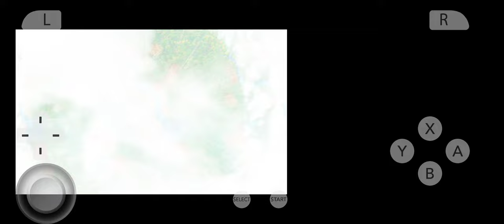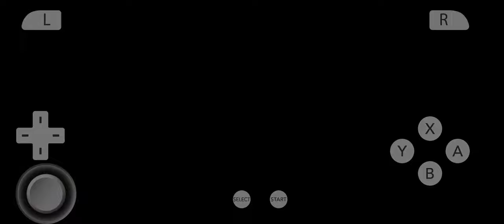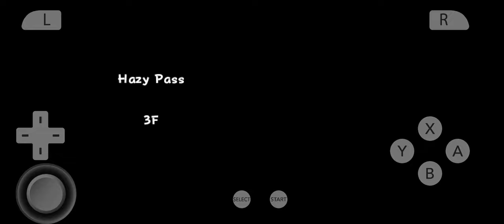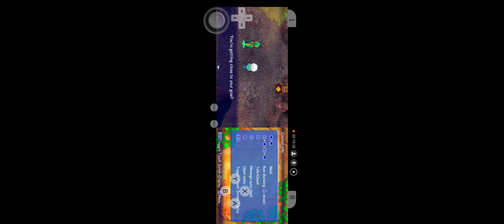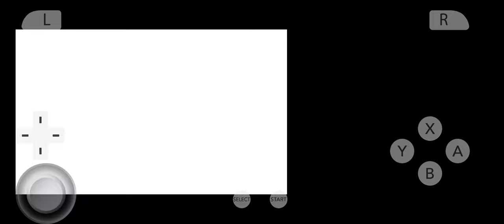pmd gates to infinity HD gameplay part 4 finding a carpenter part 2